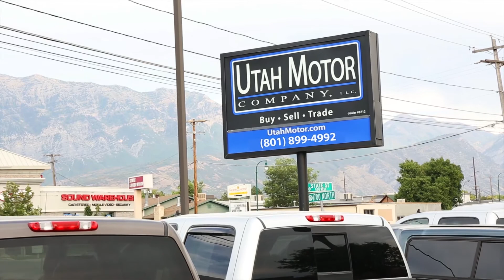2005 Dodge Ram 3500 SLT 5.9L Cummins Turbo Diesel - Utah Motor Company,LLC (801)899-4992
2005 DODGE RAM 3500 SLT W/ 5.9L (360) HO I6 CUMMINS TURBO DIESEL ENGINE, 4-SPEED AUTOMATIC TRANSMISSION, CREW CAB, SHORT BED, TOW MIRRORS, 6-PASSENGER SEATING, CRUISE CONTROL, PWR DRIVER SEAT, PWR LOCKS & WINDOWS, 4X4, AM/FM CD STEREO AND MORE!

*CLEAN 1-OWNER CARFAX REPORT  -  ASK FOR A FREE CARFAX REPORT*

*THIS 05 1-OWNER 5.9L CUMMINS IS IN GREAT SHAPE FOR IT'S YEAR!  IT RUNS & DRIVES GREAT, SHIFTS SMOOTHLY, HAS TONS OF POWER AND IS READY TO ROLL!  IF YOU'RE IN THE MARKET FOR A CLEAN PRE-EMISSIONS 5.9L DIESEL THIS IS ONE WORTH CHECKING OUT!  IT'S AVAILABLE FOR SALE AT ANYTIME AND WE WOULD BE HAPPY TO ANSWER ANY QUESTIONS YOU MAY HAVE.  COME ON IN TODAY TO GET BEHIND THE WHEEL OR GIVE US A CALL!*

*WE OFFER FINANCING THROUGH LOCAL BANKS & CREDIT UNIONS FOR YOUR CONVENIENCE!  VIEW MORE PHOTOS, VIDEOS & INVENTORY @ utahmotor.com*